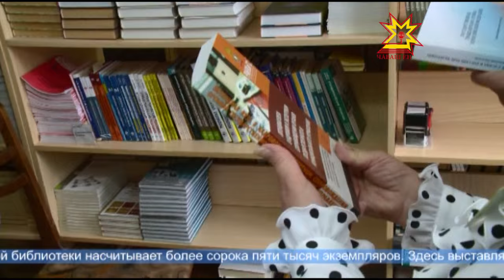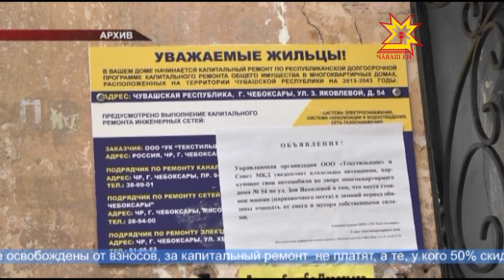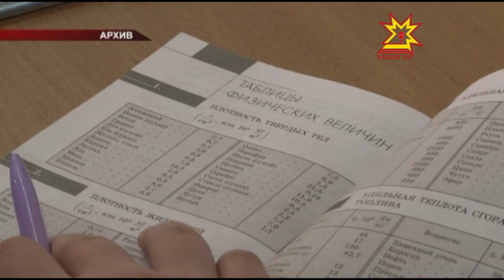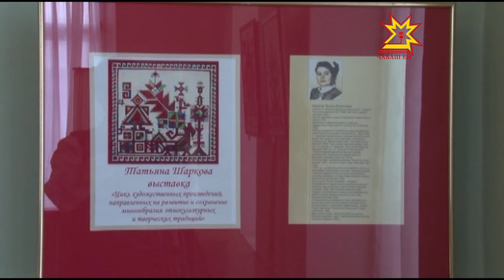Республика 20 04 2016 на русском языке Вечерний выпуск